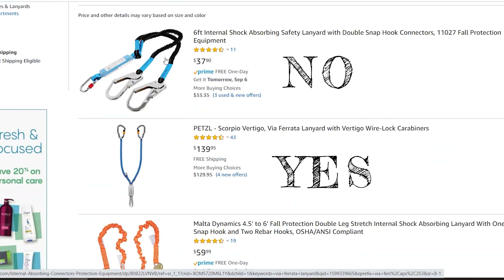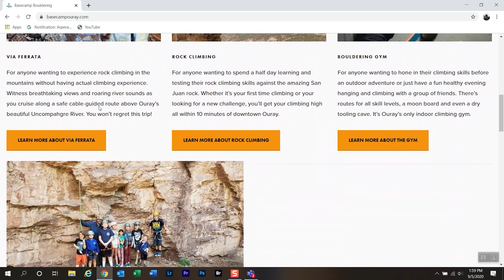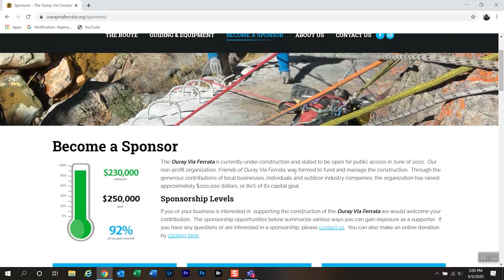The Ouray Via Ferrata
Yes, Ouray recently opened a via ferrata.  And it's awesome!

The Ouray Via Ferrata is located just north of Ouray, Colorado in a beautiful canyon.  As if you needed more scenery, there's also a stream right below you for the whole trip.  The via ferrata is extremely well built, featuring a tightrope, suspended bridge and plenty of sections where you climb straight up the rock.

You will need specialized gear, namely a climbing/canyoneering harness, a helmet, gloves and a via ferrata lanyard.  Otherwise, standard hiking clothes, shoes and backpacks will do the trick.

If you don't have experience doing a via ferrata, you don't have the gear or you just aren't comfortable doing it alone, get a guide.  We used Basecamp Ouray and I can't recommend them enough.  Our guide, Xander was awesome.

Also, please consider donating to the Ouray Via Ferrata itself.  You can give cash at drop boxes at the via ferrata, or go to their website;

They were kind enough to build the thing and let us use it for free.  But it didn't build and it won't maintain itself.

The via ferrata is under 2 miles long.  We took about 1 hour 45 minutes to complete it, taking our time and enjoying ourselves.

It's fun.  It's exciting.  And the scenery is beautiful.  If you're ever in Ouray, check out the Ouray Via Ferrata.

Oh, and when you're done and you want something to eat, check out Maggie's Kitchen in town for the best burgers around.

Filmed on Gopro 8.

Cross my Heart and Hope to Die (oomiee remix) - Martin Carlberg
In and Out of Love (Tigerblood Jewel remix) - Martin Hall